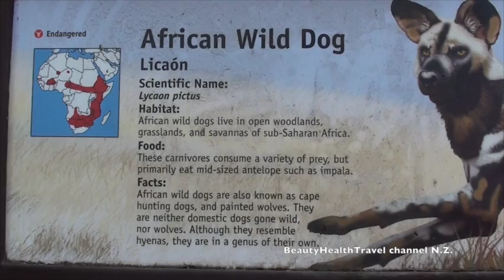.African Wilde Dogs: Painted Wolves: Cute and beautiful!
African Wild Dogs live in open woodlands, grasslands, and savannas of sub-Saharan Africa. The scientific name for African Wild Dogs is Lycaon pictus (Licaon). African Wild Dogs are carnivores. They consume a variety of prey, but primarily eat mid-sized antelope such as impala. African Wild Dogs are also known as cape hunting dogs, and painted wolves. They are neither domestic dogs gone wild, nor wolves. Although they resemble hyenas, they are in a genus of their own. Those beautiful beasts have brown, black and white coat. They are endangered species. Looking at cute animals and mammals is relaxing and educational for kids, children and adults. Watch from the comfort of your home. Video by BeautyHealthTravel channel N.Z. Sound effect: Jaracanda: from iMovie jingles.colorful dogs, African wilde dogs,